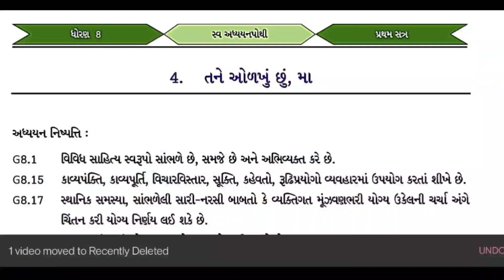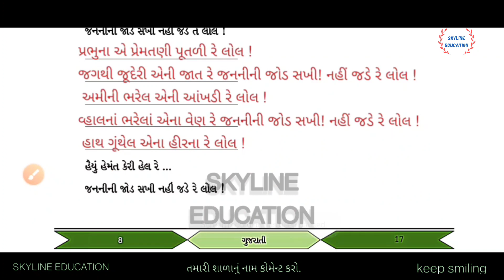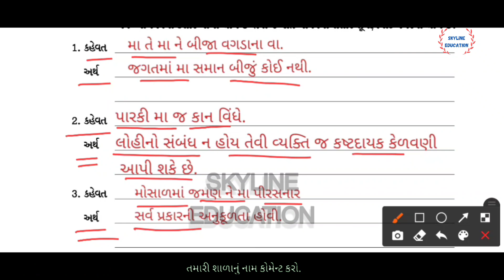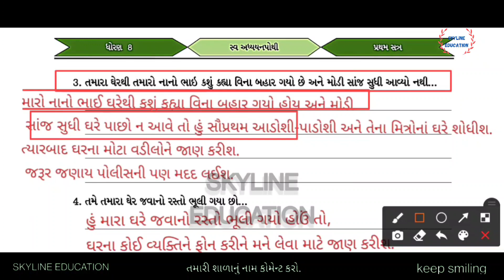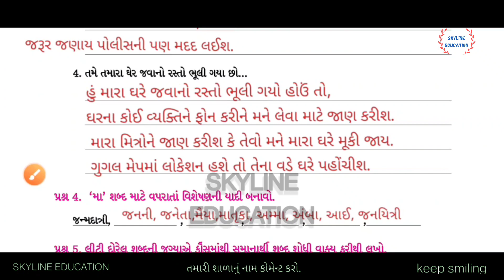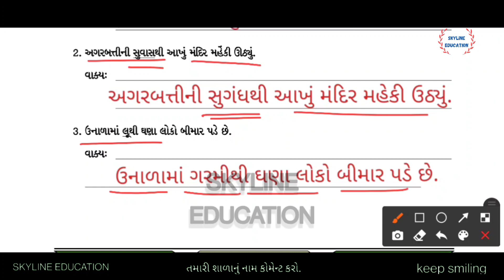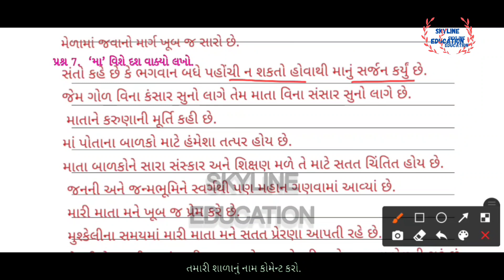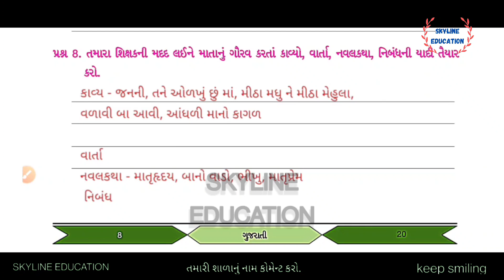ધોરણ 8 સ્વ અધ્યયનપોથી l std 8 guj svadhyaypothi path 4 solution l swadhyaypothi std 8 guj ch 4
ધોરણ 8 સ્વ અધ્યયનપોથી સોલ્યુશન